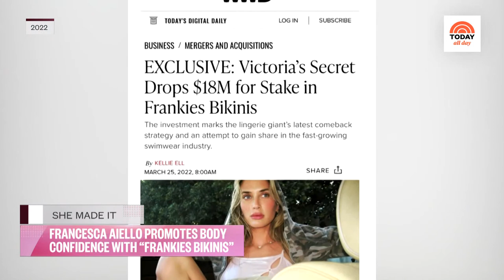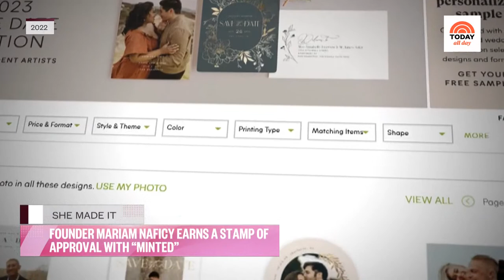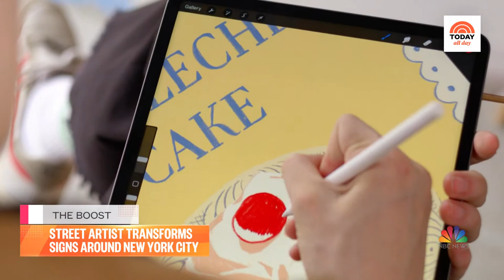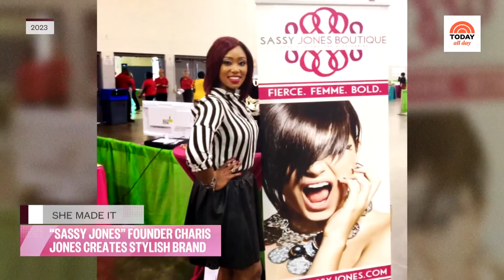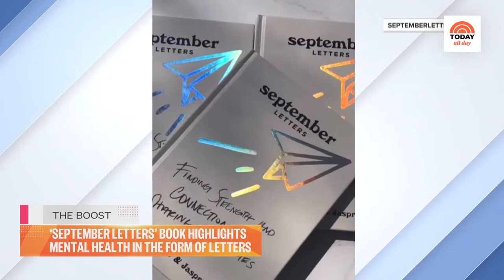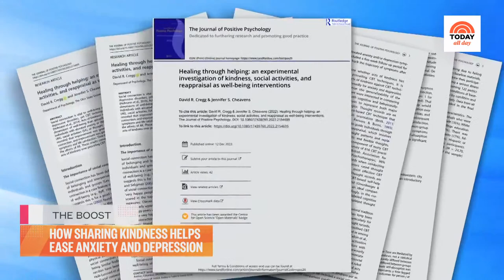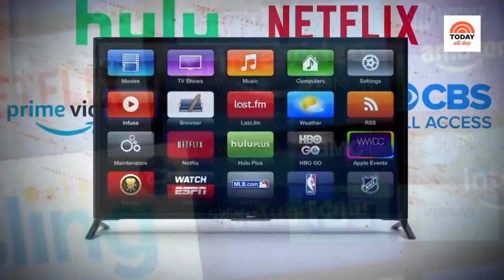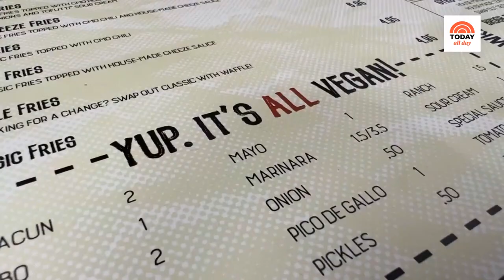Watch celebrity interviews, entertaining tips and TODAY Show exclusives | TODAY All Day - May 24